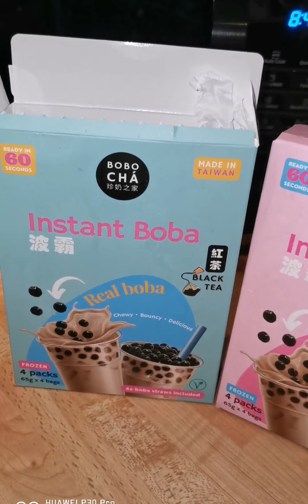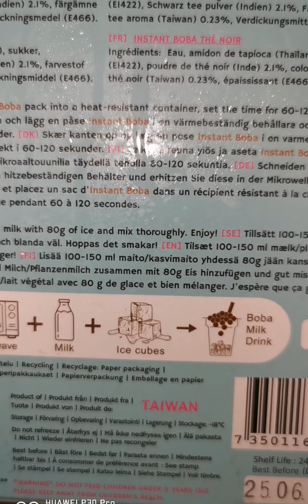Instant Milk Tea